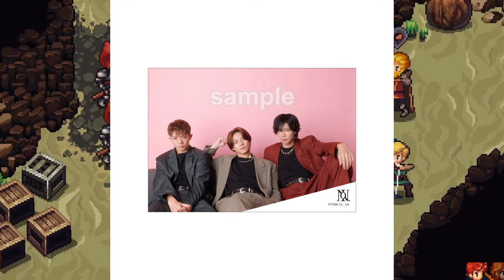【平野紫耀】Takkiが中国進出を加速させる! 中国進出を加速するタッキーと所属アーティストの挑戦!? 今年はNumber_iが中国に行くのか!?